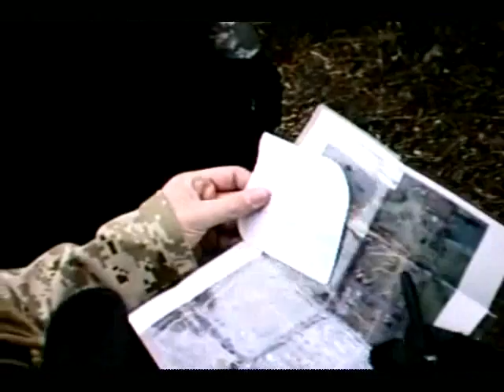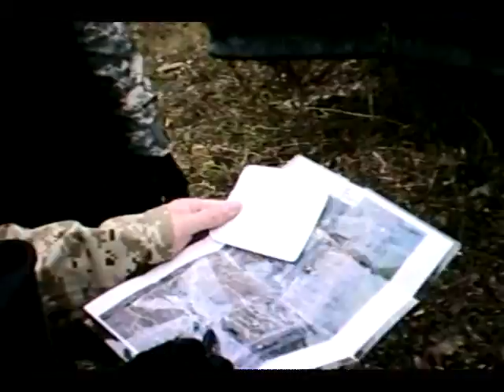The War Zone airsoft skirmish 10-31-10 part3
The War Zone is The War Store's new 18-acre airsoft field in Niagara Falls, NY. We filmed a skirmish there on Sunday, 10/31/10 involving 34 players battling for nearly six hours.